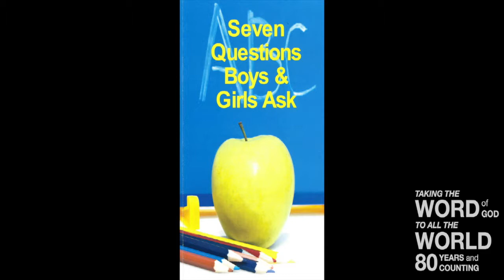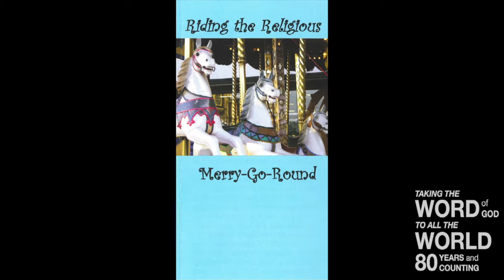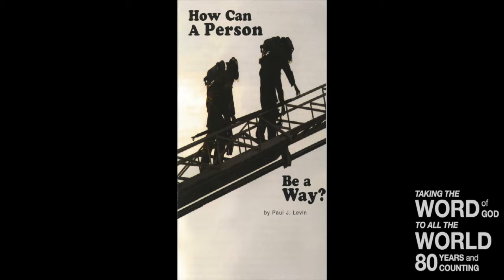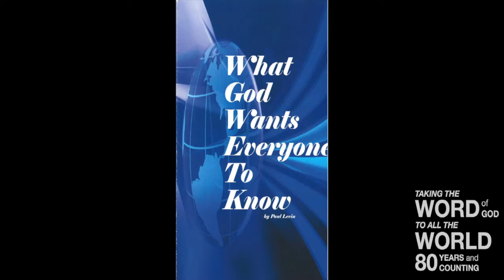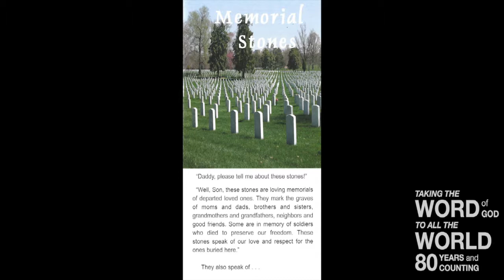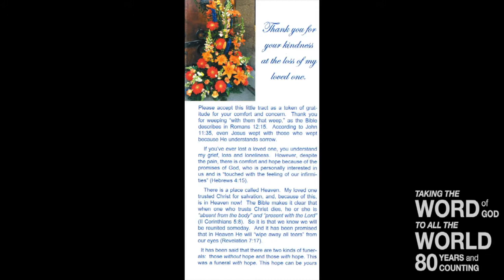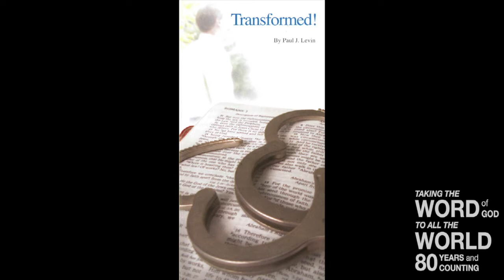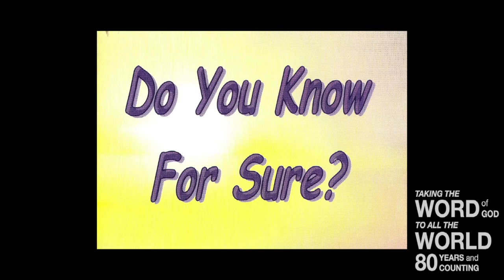Living in a Glass House (IV) (Lev. 22)